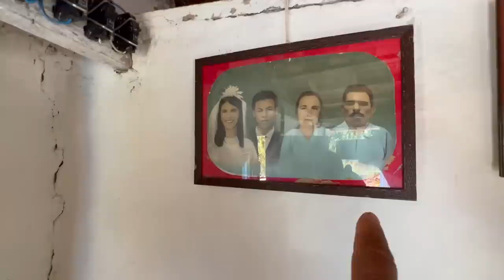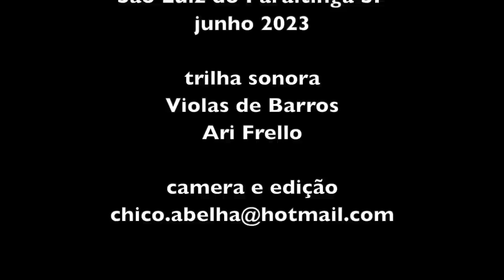EU NUNCA QUIS MORAR NA CIDADE - SEU GERALDO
Trilha sonora de Violas de Barros e Ari Frello